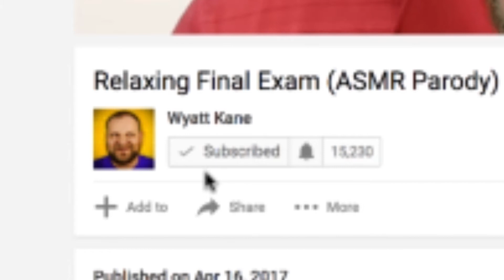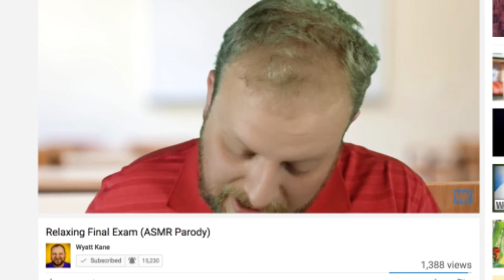Renaming The Muffins? [UPDATED]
Is it time to rename the muffins? Let's see what you can do!